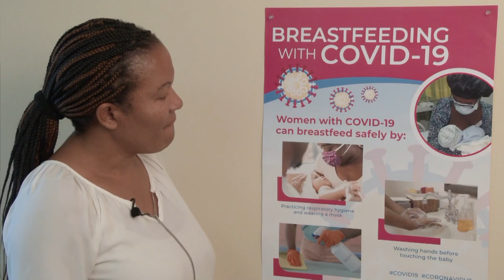Issues and Answers (June 13, 2022) - Nutritional Benefits of Breastfeeding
In this week's episode, guests Azelia Glace-George, Head of the Dietary Department at the Millennium Heights Medical Complex and Lania Jn. Pierre, Dietician/Nutritionist at the St. Jude Hospital, speak on the nutritional benefits of breastfeeding.